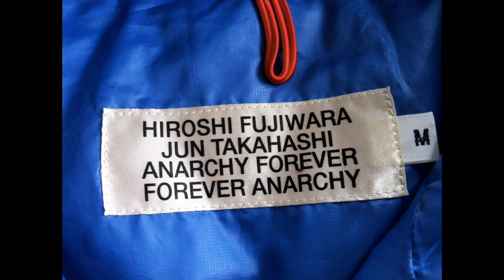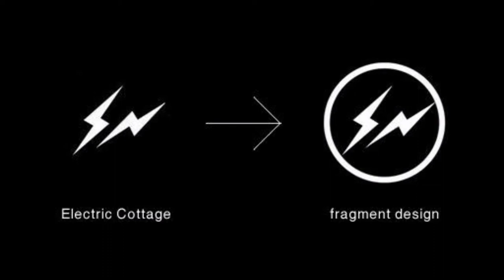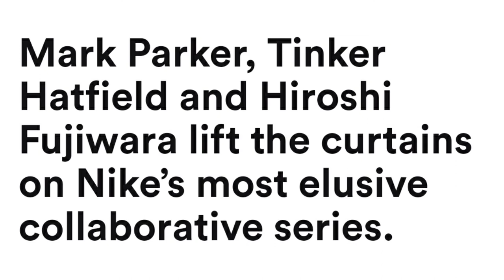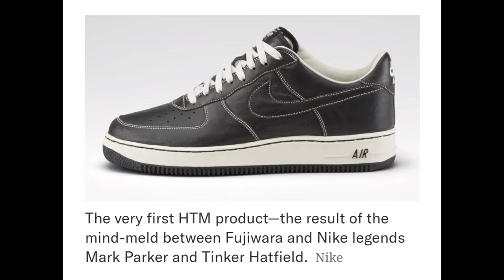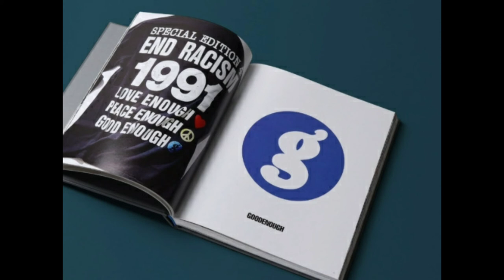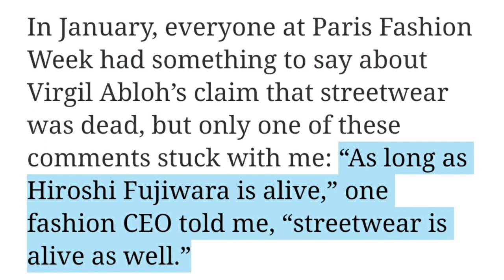HIROSHI FUJIWARA FOUNDER OF FRAGMENT DESIGN | THE GODFATHER OF STREETWEAR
DGLtalk | BRAND

Di video ini saya akan membahas kisah perjuangan dari awal seorang icon yg sering disebut godfather of streetwear: Hiroshi Fujiwara.

Saya juga akan menceritakan pengaruh Hiroshi Fujiwara kepada juniornya yang kelak juga memiliki nama besar di dunia Street Fashion. Dan pengaruhnya terhadap pasar sneaker retro.

Measurement:
183cm
78kg
L - XL
33-34
US 11 / 29cm